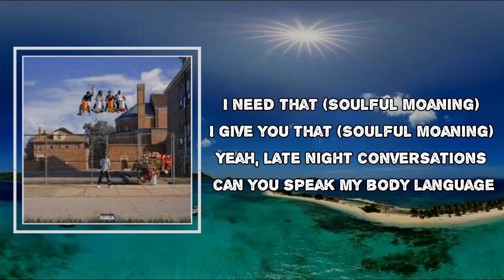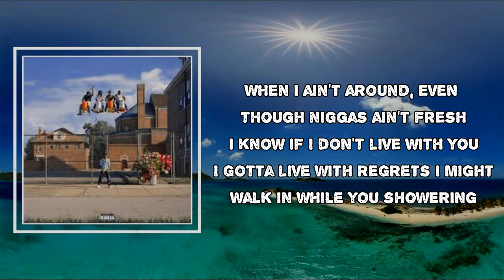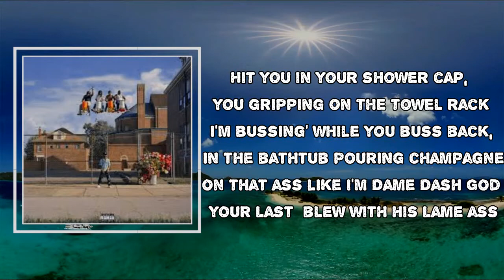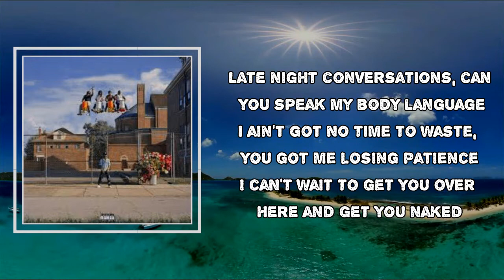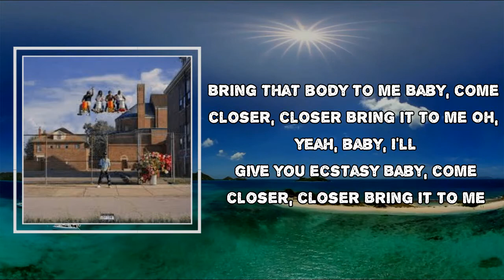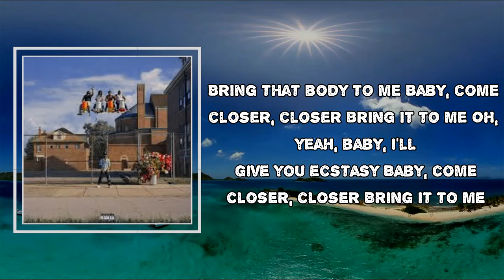Big Sean - Body Language (Lyrics)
Album: Detroit 2

Body Language Lyrics:
Body to body, cheek to cheek, soulful moaning

Don't just take your clothes off, take the problems off
Take the armor off, take all the drama off
Let go of your responsibilities you been holding down
Know it's a lot on your mind, but I need your focus now

I need that (Soulful moaning)
I give you that (Soulful moaning)
Yeah, late night conversations can you speak my body language

Bring that body to me
Baby, come closer, closer
Bring it to me
Oh, yeah, baby, I'll give you ecstasy
Bring it to me, ooh, yeah

Girl, I'm talking body to body
Cheek to cheek
Soulful moaning
And girl your lips taste so sweet
Cheek to cheek
Soulful moaning

I know, I have people in my circle, but they weren't in my corner
I had people in my business, but they didn't support it
But took advantage of me like they supposed to do with their moments
Everything you didn't do, but coulda did if you wanted
Working overtime, it's time I could be taking you down
Real shit, I gotta quit acting like these niggas don't want my place
When I ain't around, even though niggas ain't fresh
I know if I don't live with you I gotta live with regrets
I might walk in while you showering
Hit you in your shower cap, you gripping on the towel rack
I'm bussing' while you buss back, in the bathtub pouring champagne on that ass like I'm Dame Dash
God damn your last nigga blew it with his lame ass

Late night conversations, can you speak my body language
I ain't got no time to waste, you got me losing patience
I can't wait to get you over here and get you naked
I'm about to ride that dick so crazy, I might break it
I'm so horny, show me something

Cheek to cheek
Soulful moaning
Cheek to cheek
Soulful moaning

In the city of murder, mayhem and narcotics
We got enough problems
Now it's time for that, soulful moaning